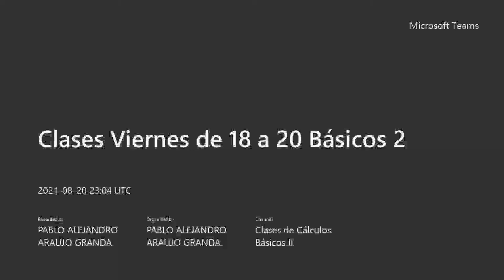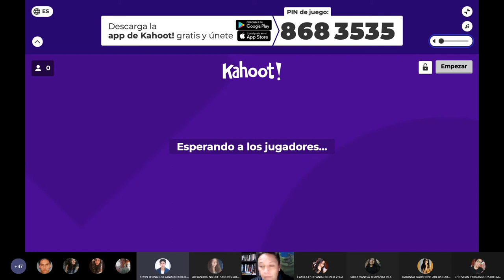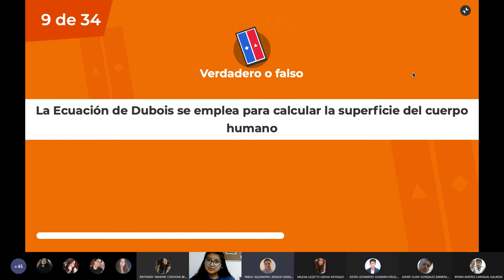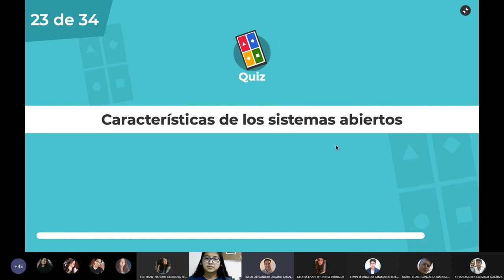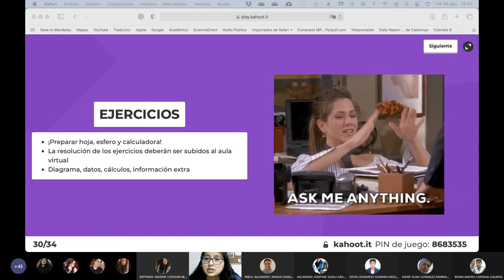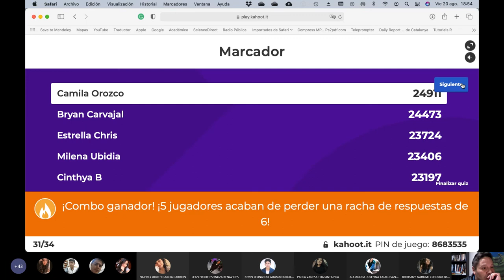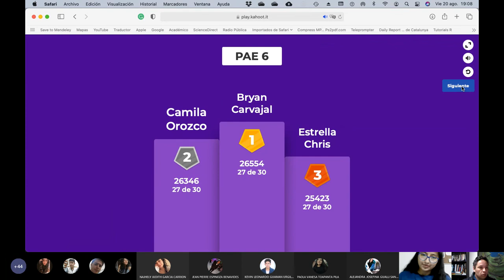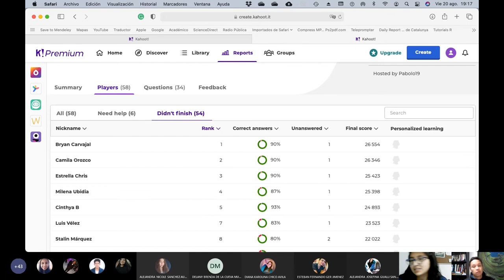Básicos 2 - PAE: Juego de Kahoot y ejercicios sobre la asignatura - 2021.08.20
En este PAE jugamos con los chicos al Kahoot y seguimos resolviendo problemas de balances de energía. Nos la pasamos muy divertido.